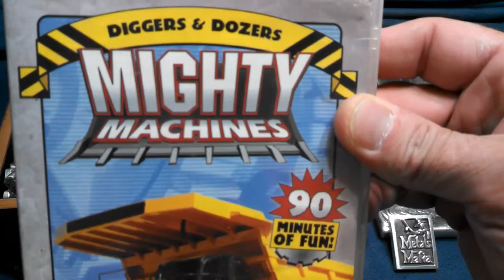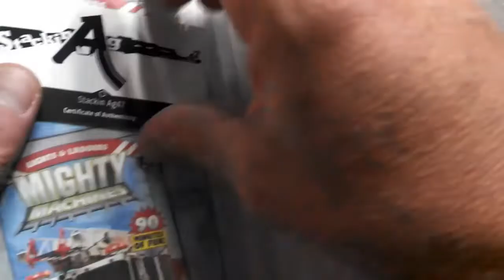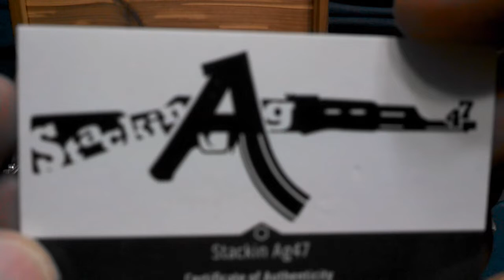Silver Unboxing - Epic Stackin Ag47 Knuckles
Thank you Clinty 💗 They are so bad ass!! Love ya little brother!

Here is a link to the making of these bad boys! Check-in out!